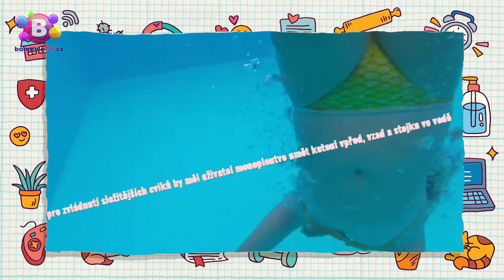Speciál | Mermaiding s Áďou a Verčou🧜‍♀️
Spousta z vás nám posílám svá vlastní videa k nám na e-mail a my jsme se rozhodli, že ty nejlepší vám ukážeme.
Víš, že máme TikTok? 😍

Máš talent nebo super nápad? Napiš! Třeba společně něco vymyslíme.